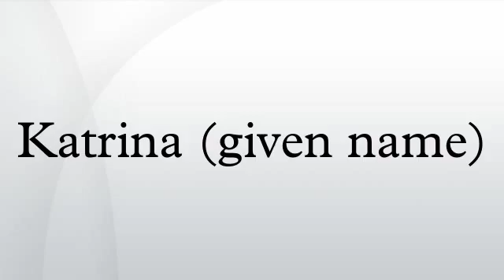Katrina (given name)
Katrina or Katrine is a feminine English, German, Norwegian, Swedish and Dutch given name. It is a derivative of Katherine. People with this name include: